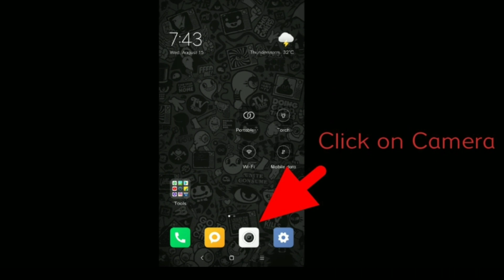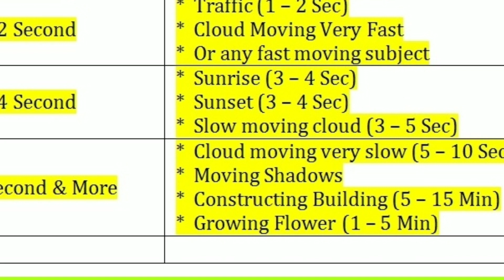Timeslap video | Using Mobile fone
I just shoot some TIMELAPSE video from my mobile  (Redmi Note 5). And i setting option will be there.

Follow me on :
TWEETER - 1mofazzel